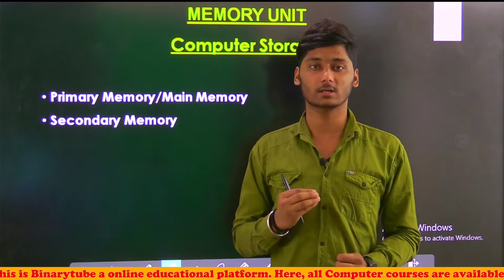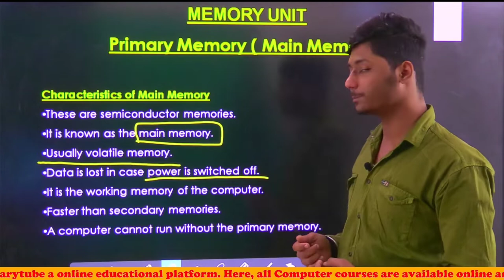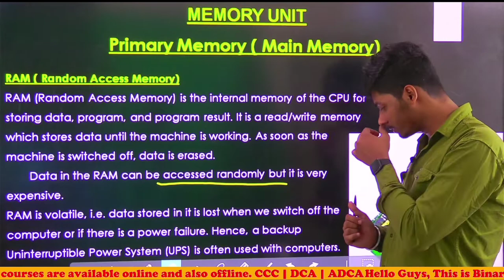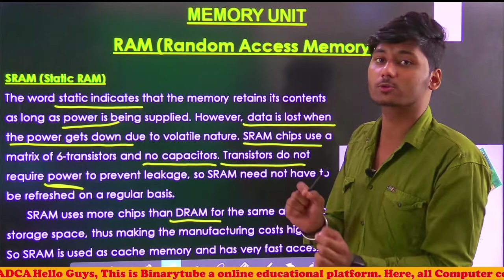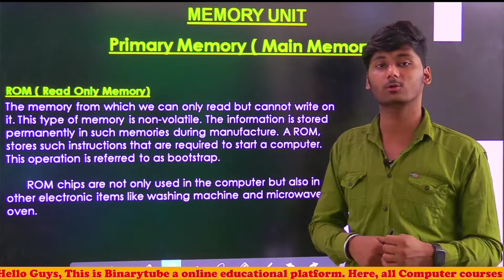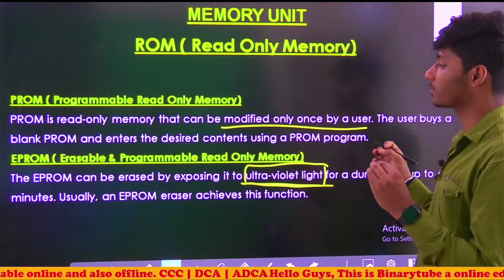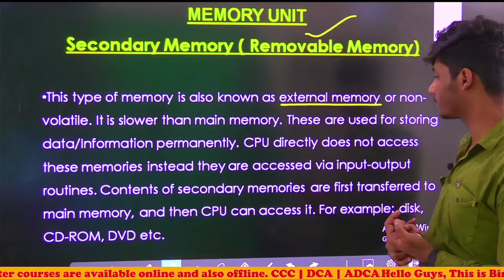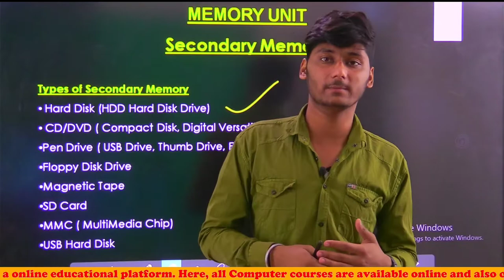Lecture - 10 || KVS Computer Literacy Series || Computer Memory & Storage Devices